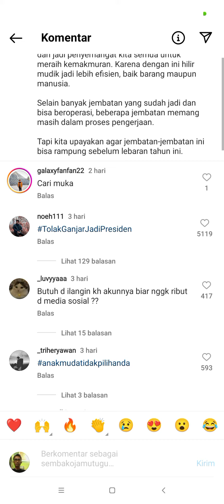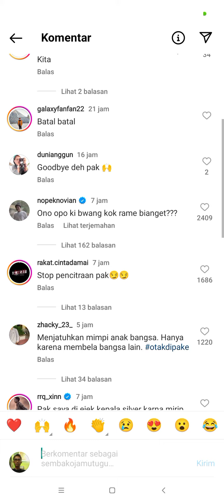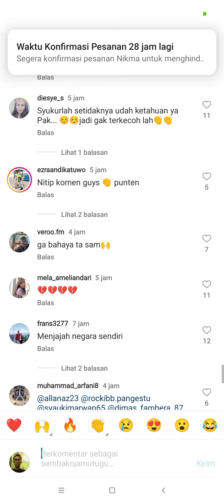Ganjar pranowo blunder piala dunia U20 tidak jadi